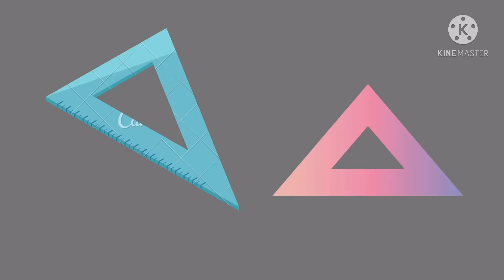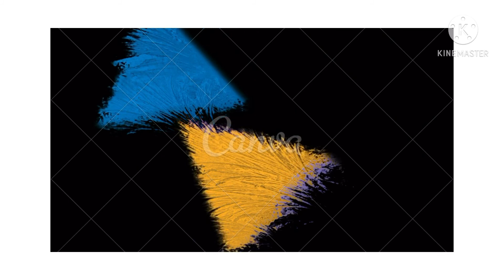PART lV - WHAT IS A TRIANGLE?HOW tO SPELL A TRIANGLE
What is a triangle?
A TRIANGLE - is a shape formed when three straight lines meets. All triangles have three sides and three corners or angels. The point where to sides of a triangle meets is called a vertex. The base of a triangle can be any one of its three sides,but it is usually the bottom one.

How to spell a triangle?